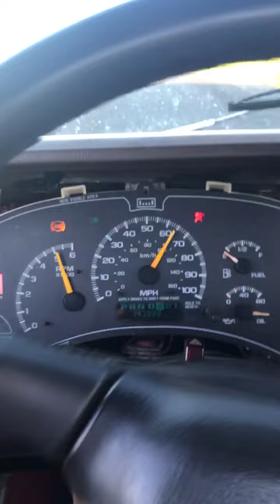Sloppy mechanics don't bs me copy. Why I spent 4K on everything and not 10k on nothing.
Ice cream and burnouts.  Followed the sloppy mechanic (denmah)  for 4yrs and built an awesome street truck.